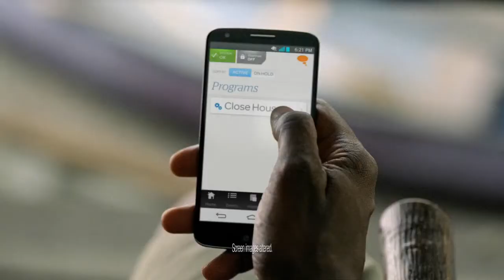AT&T TV Commercial Cabin HD